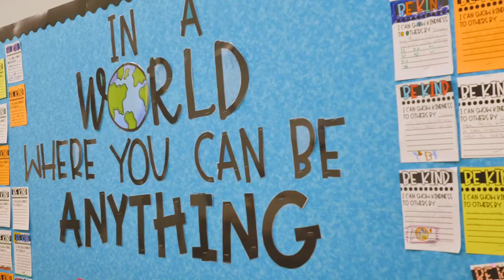Millan and mom, class of '27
Hear from Millan and his mom about why they think DVFriends is so special.